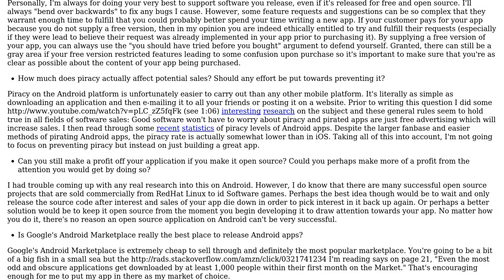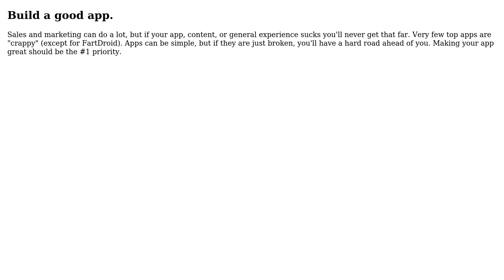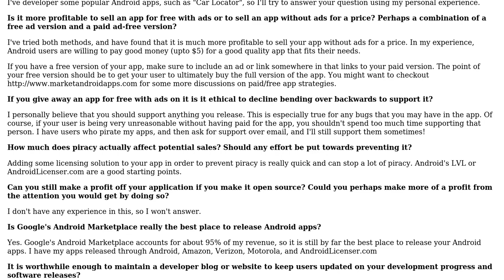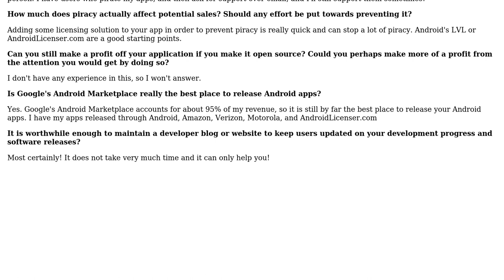Software Engineering: What are the best strategies for selling Android apps? (6 Solutions!!)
Software Engineering: What are the best strategies for selling Android apps?

With thanks & praise to God, and with thanks to the many people who have made this project possible! | Content (except music & images) licensed under CC BY-SA | Music | Images & others | With thanks to user Ryan Hayes user Rob S. user John user Himanshu user gnat user Fanatic23 user Edward and the Stack Exchange Network Trademarks are property of their respective owners. You are responsible for your own actions.